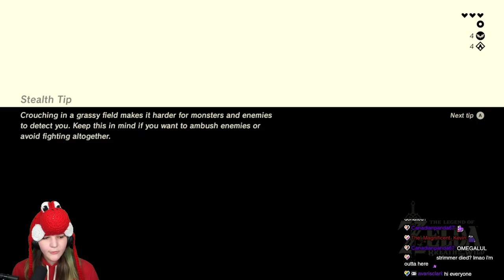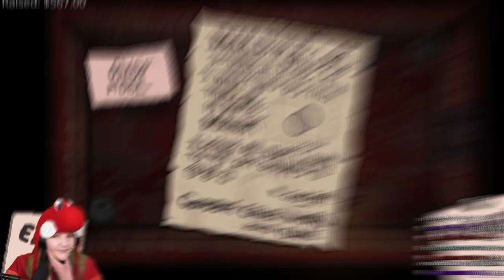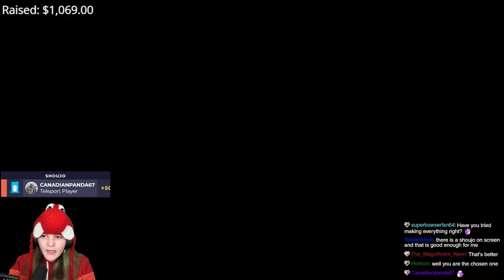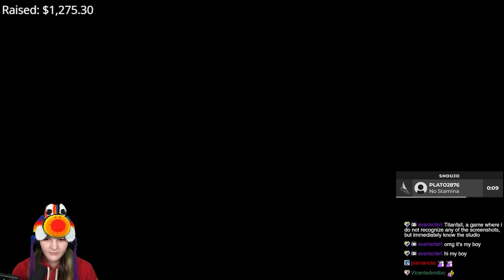I let Twitch Chat control my game...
I am beginning to think that giving Twitch Chat power was a bad idea...

(Every day at 1:00​ EST)

Edited by Buzz!